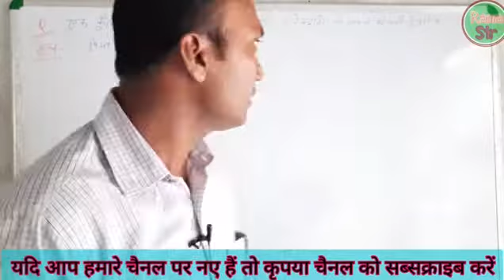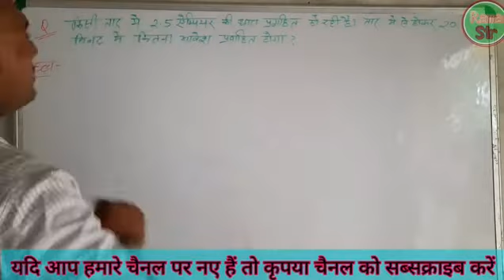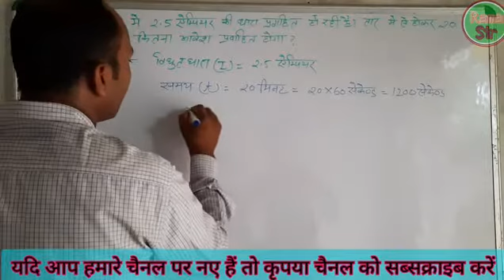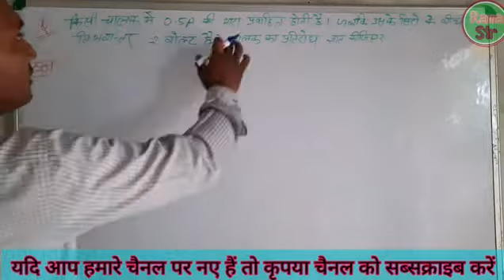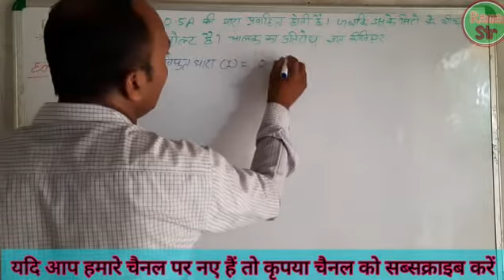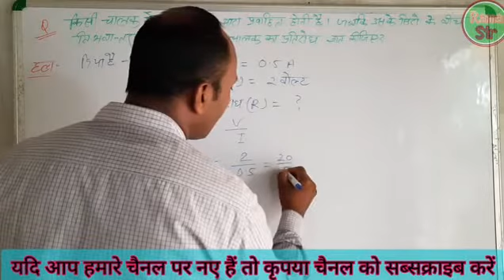विभव तथा विभवान्तर - POTENTIAL AND POTENTIAL DIFFERENCE - IN HINDI